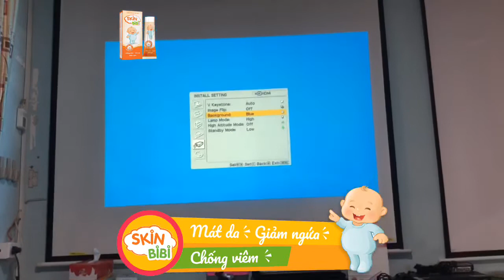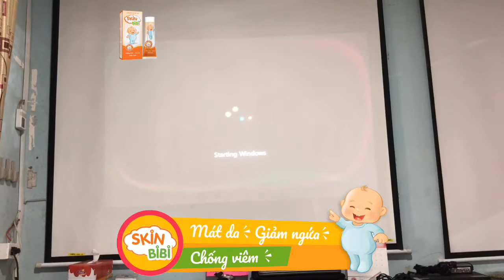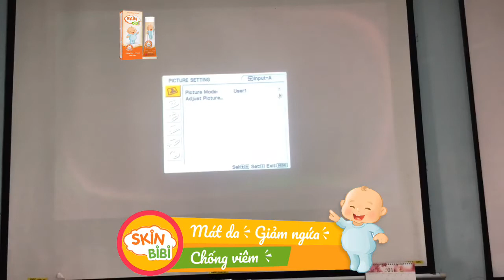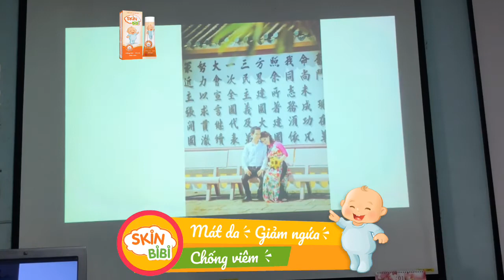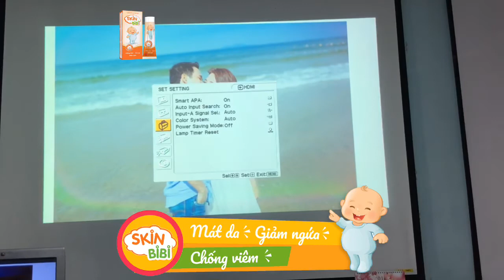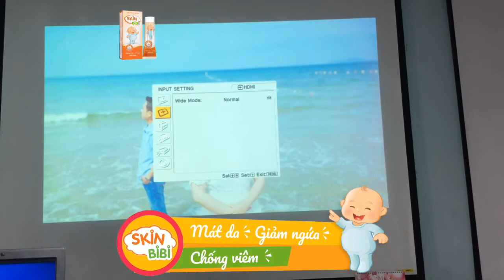Giới thiệu & Đánh giá Sony VPL-BW5 | Máy chiếu màu đen huyền thoại | Maychieucu.com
Máy chiếu Sony VPL-BW5 là sản phẩm máy chiếu sản xuất tại Nhật Bản, ưu điểm là độ bền cao và chất lượng hình ảnh tốt. Là mẫu máy chiếu Sony đã qua sử dụng được ưa chuộng và đánh giá cao. Sở hữu công nghệ 3LCD giúp cho hình ảnh chiếu của Sony VPL-BW5 có màu sắc trung thực.

Sony VPL-BW5 sở hữu độ sáng 2000 AnsiLumens, độ phân giải chuẩn HD giúp hình ảnh chiếu sáng rõ trong phòng chiếu vừa và nhỏ. Bên cạnh đó độ phân giải cao giúp máy có thể chiếu tốt trên màn hình chiếu kích thước 100 đến 150 inch. Đáp ứng tốt cho mọi nhu cầu sử dụng từ giải trí phim gia đình, dạy học, hội họp văn phòng đến xem bóng đá quán cafe.

► Xem giá bán và cấu hình chi tiết của Sony VPL-BW5

📱 Mr. Nam: 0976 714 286
📱 Mr. Vũ: 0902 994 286
📱 Mr. Hà: 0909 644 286
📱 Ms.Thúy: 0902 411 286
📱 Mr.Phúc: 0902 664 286